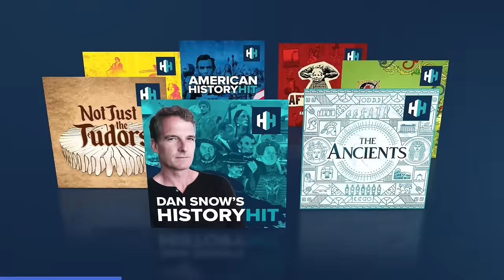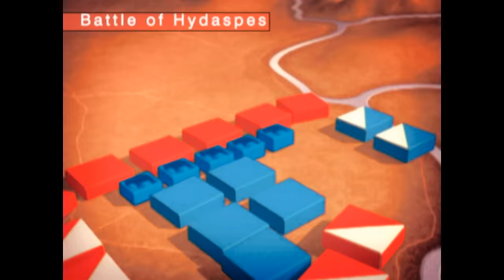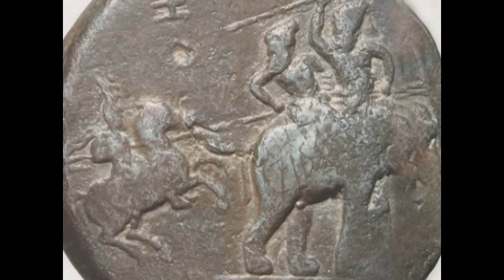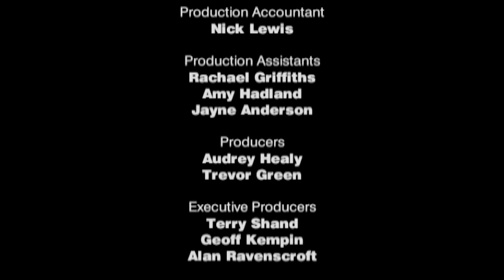Alexander The Great: How A Man Turned Into A God Of Conquest | The Real Alexander | Odyssey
Alexander managed to conquer much of the known world in just 12 short years, but how was this possible? Discover the real history behind the rise and fall of one of the most remarkable men in history.

Discover the past on History Hit with ad-free exclusive podcasts and documentaries released weekly presented by world-renowned historians Dan Snow, Suzannah Lipscomb, Matt Lewis and more.